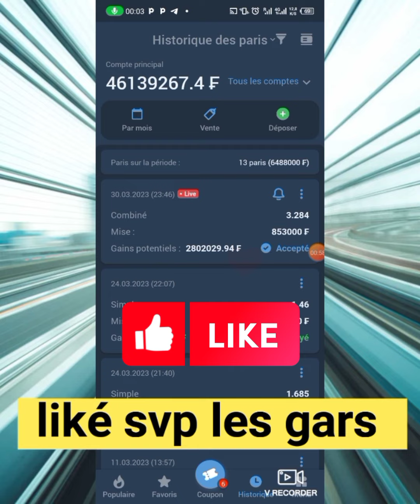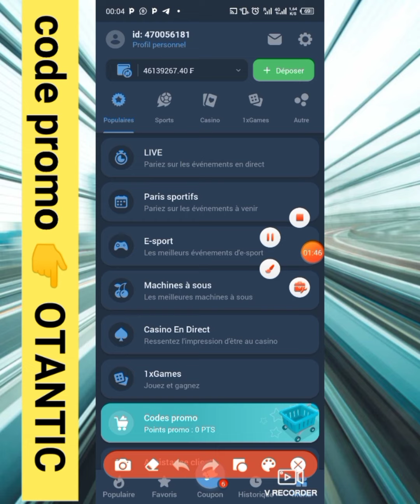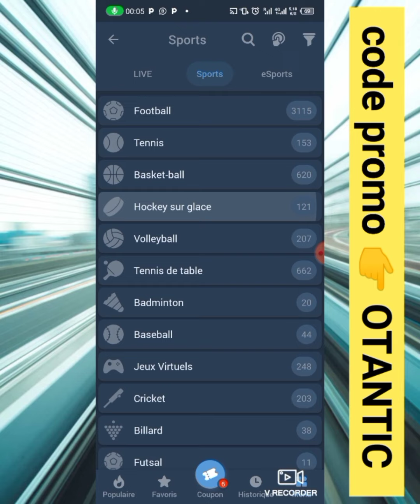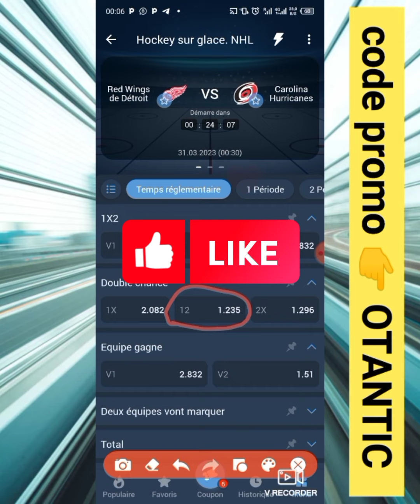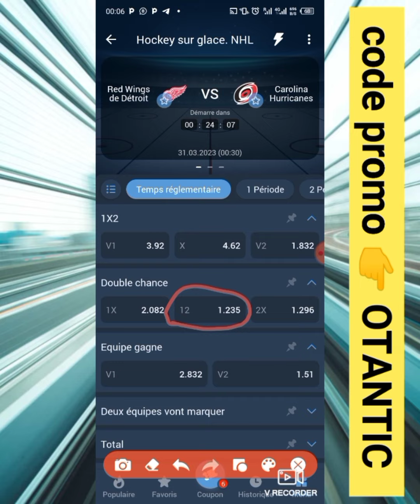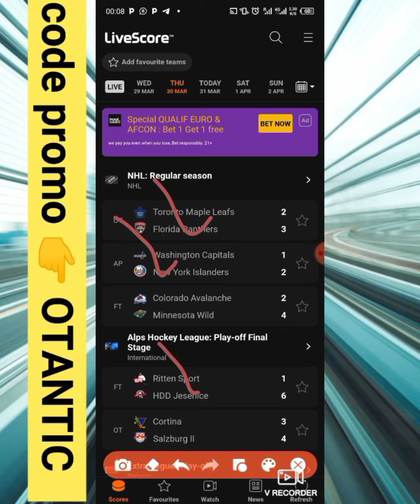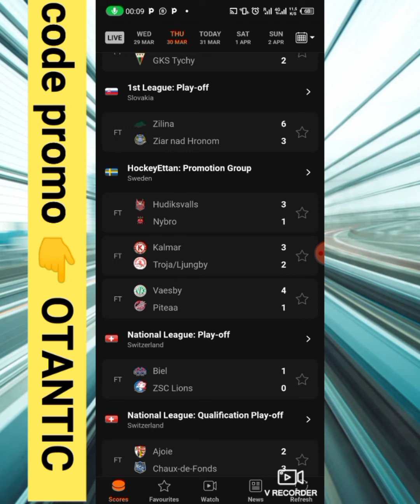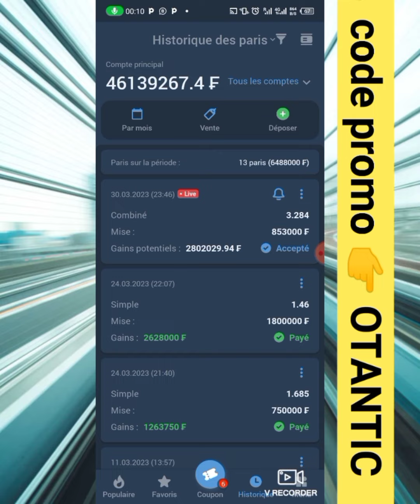nouvelle faille 1xbet🔥hockey sur glace🔥100% fiable 👌👌 faille 1xbet💎💎 astuces 1 💰💰fifa_23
liké 👍👍👍  pour m'encourager les gars
j'attends vos commentaires d'appréciation
 partagez 🔥🔥          au maximum la vidéo pour aider d'autres personnes a gagné dans les paris sportifs

les gars voilà une stratégie incroyable qui marche à 100% hockey sur glace 1xbet une technique incontournable très simple sur 1xbet et facile à gagner aller essayer et venez me dire ses vraiment incroyable les gars sa marche à 100%
Toujours parier sur l'option que je vous est montré 100% vous pouvez également effectué les montantes avec.

les gars il existe également une procédure très simple sur 1xbet pour créer un compte professionnel.
80% des parieurs rencontre des problèmes sur leur compte 1xbet tous simplement par se que se compte n'est pas

pour créé un compte 1xbet professionnel vous devez tous simplement vous désinscrire de votre ancien compte en suite recréé un nouveau avec le code promo 👉 OTANTIC se code promo authentifie votre compte 1xbet en un compte professionnel et vous rend éligible sur toute les avantages présent sur la plate forme 1xbet les gars je vous assure cette astuce marche à 100%